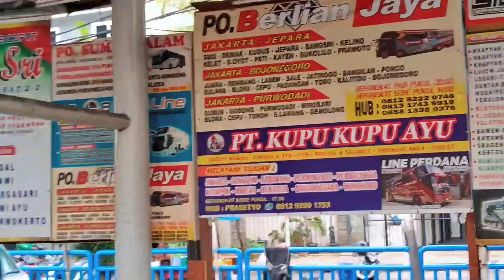Jetbus 5 angkatan pagi ! bus berlian jaya armada terbaru single glass harga tiket 260 ribu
Jetbus 5 karoseri adiputro angkatan pagi ! bus berlian jaya armada terbaru harga tiket 260 ribu